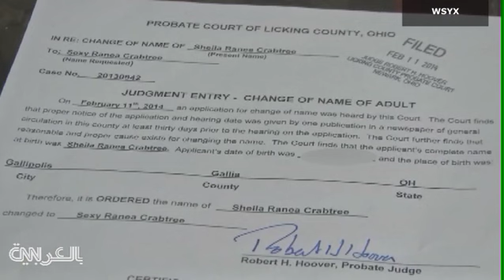لم يعجبها اسمها فغيرته إلى Sexy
لم يعجب شيلا كرابتري اسمها منذ الولادة فقررت أن تغيره إلى Sexy "سيكسي" أي جذابة..